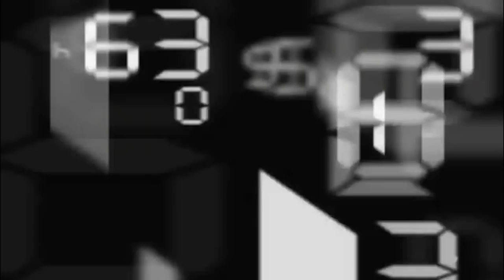ชั่งก่อนชก | คู่เอก เพชรสุขุมวิท VS ยอดเพชรเอก | ศึกมวยดีวิถีไทย | 30-09-2561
ศึกมวยดีวิถีไทย | เวทีมวยบลู อารีน่า | 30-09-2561

คู่1 เผด็จศึก จ.นพรัตน์ VS โอโรโน่ ช.เพชรเมืองคอน
คู่2 รักสมหมาย สิทธิ์ปากพนัง VS ปีศาจแดง วอริเออร์มวยไทย
คู่เอก เพชรสุขุมวิท อั๋นสุขุมวิท VS ยอดเพชรเอก มวยไทยไฟต้ายิม
คู่4 วันชนะ ไมอามี่คอนโดบางปู VS ซุปเปอร์บิ๊ก ก้าวไกลยิม

*เริ่มคู่แรก 12.00 น.